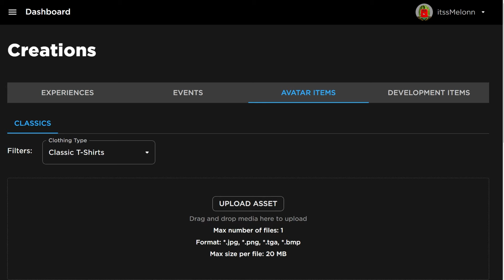*NEW* WORKING CODES FOR Arm Wrestle Simulator IN 2024 OCTOBER ROBLOX Arm Wrestle Simulator CODES